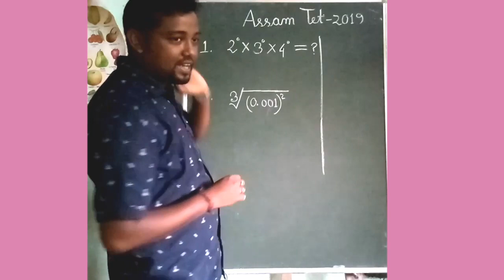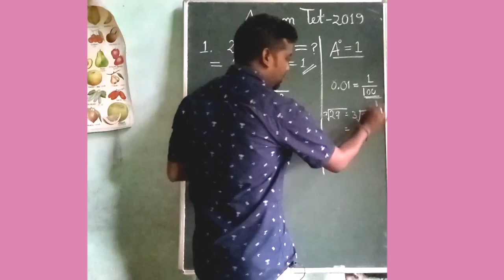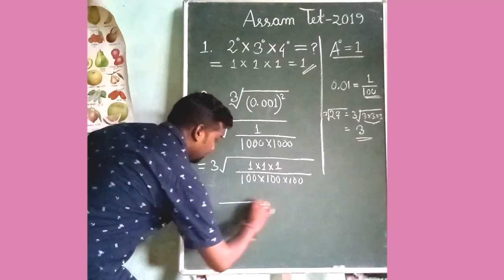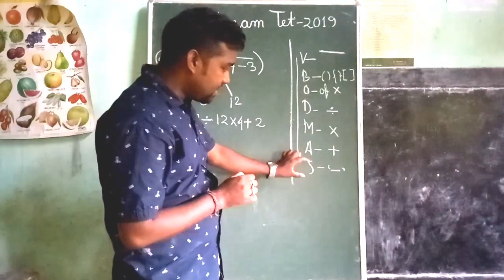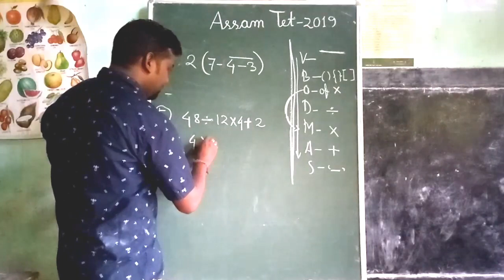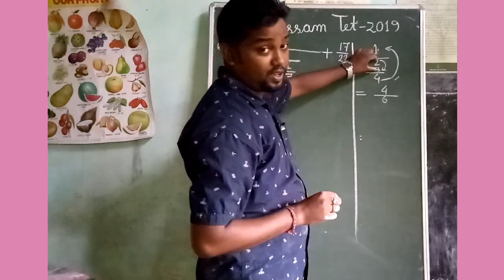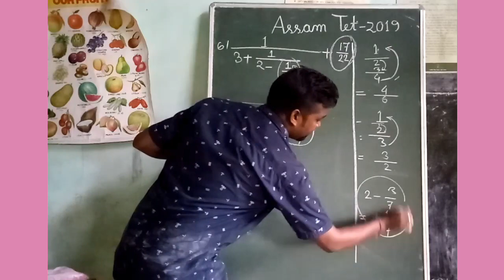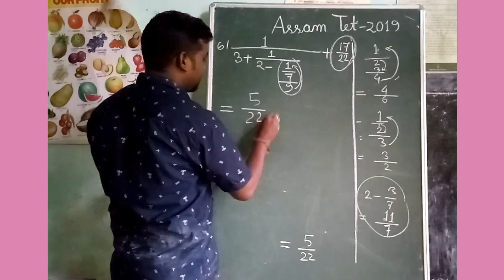অসম টেট ২০১৯ ৰ বাবে গণিতৰ কেইটামান সাম্ভাব্য প্ৰশ্ন উত্তৰ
বন্ধু সকল,এই ভিডিঅ টোত মই অসম টেট ২০১৯ ৰ বাবে গণিতৰ কেইটামান সাম্ভাব্য প্ৰশ্ন উত্তৰ আপোনালোকলৈ আগ বহালো।
Hello friends,in this video I am going to discuss some important questions about mathematics which are very important for upcoming tet exam 2019